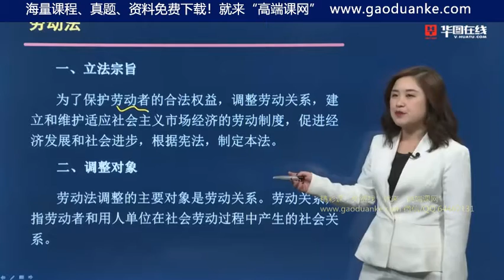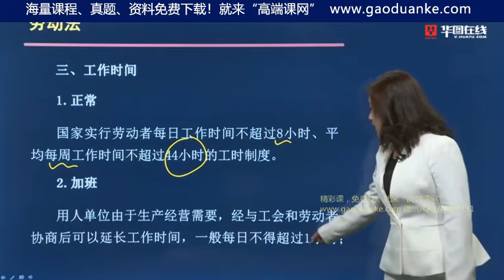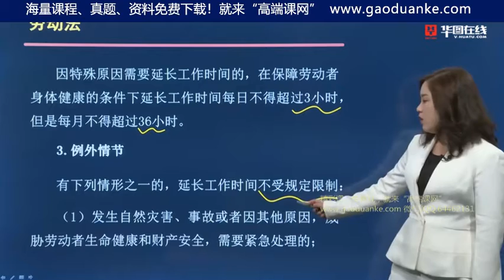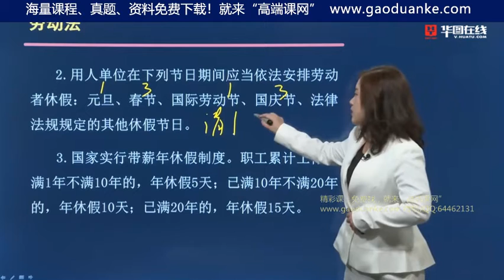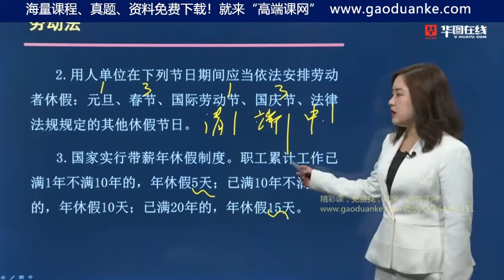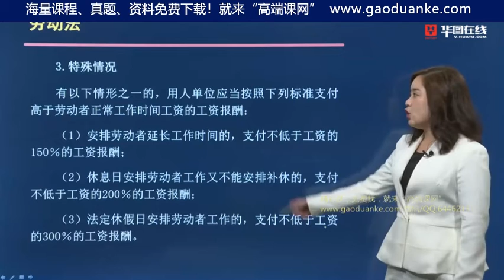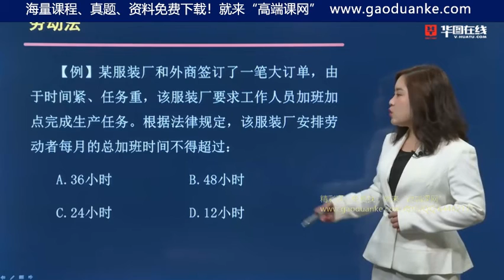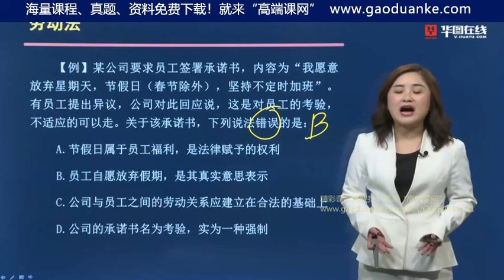20 常识判断 劳动法